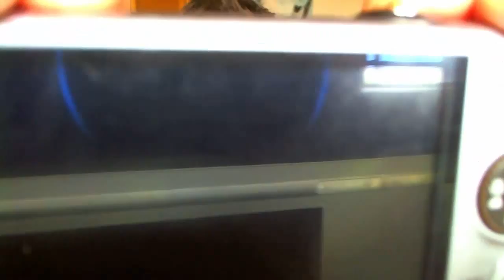Vlaamse Youtuber Tag ~ Gletsher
Afspeellijsten :

Far Cry 4 - BINNENKORT
Middle-earth : Shadow Of Mordor - BINNENKORT
Portal - BINNENKORT
Resident Evil HD Remaster - BINNENKORT

Kijk je nog?
Mijn woord over het kanaal :

Welkom op mijn kanaal! Ik maak Walkthroughs (Lets-Plays) in Nederlands (Dutch) gesproken. Ik maak heel af en toe vlogs en er is bijna altijd een facecam bij m'n video. Ik upload elke dag een game video met een vast schema dat aan het begin van de video z'n serie te zien is.  Tot dan, en houwdoe b*tch!